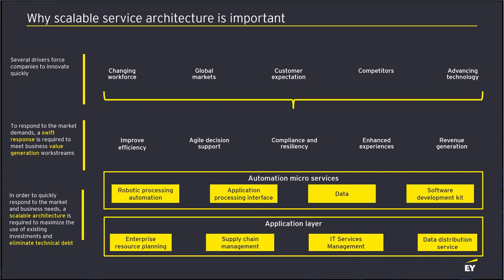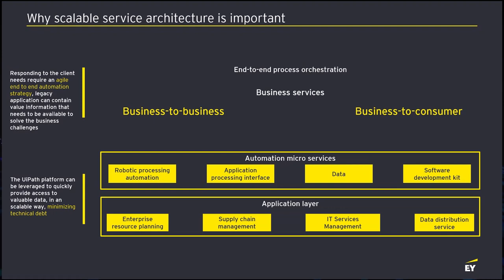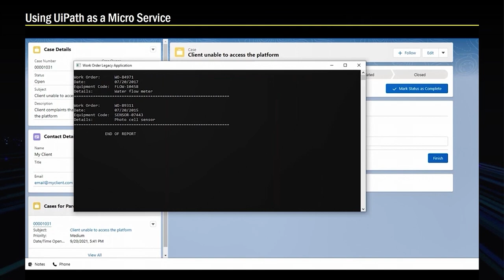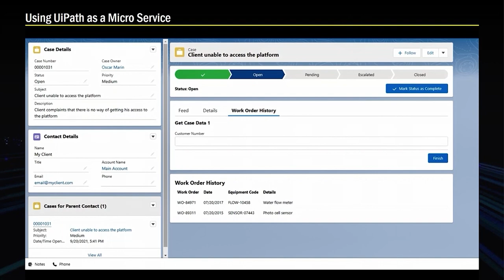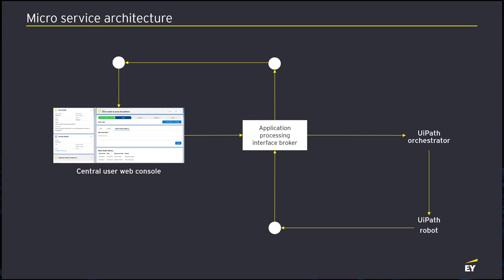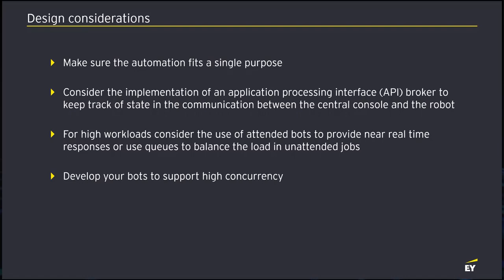UiPath Forward IV: Enabling microservice architecture with RPA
EY’s Oscar Marin presents on how to enable micro service architecture using Robotic Processing Automation at the 2021 UiPath Forward IV vison stage.